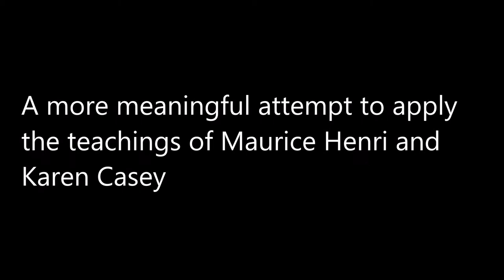ArtQuest Grand Manan Aug 2020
An "ArtQuest" weekend with Maurice Henri and Karen Casey. Learning to unleash the inner artist